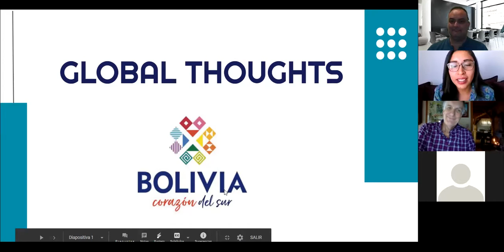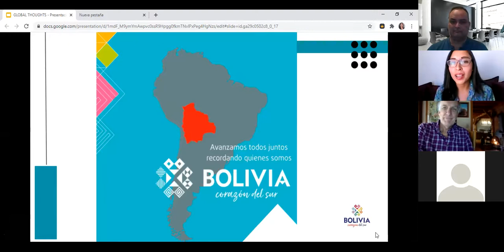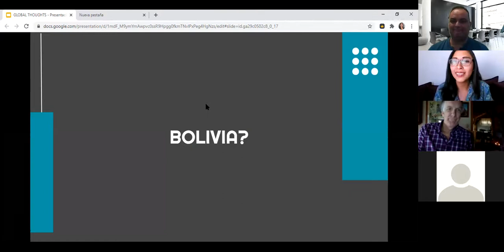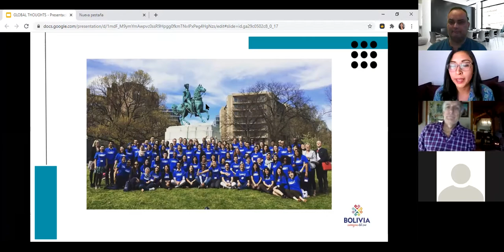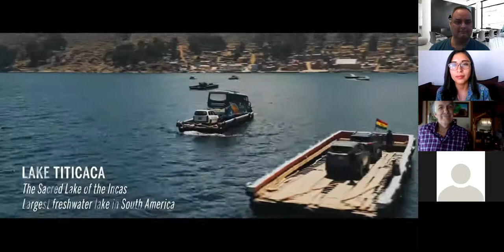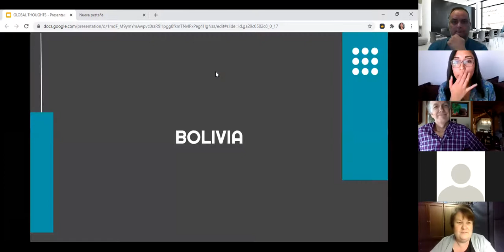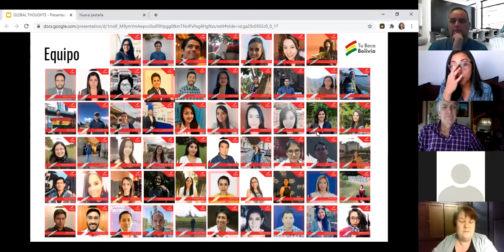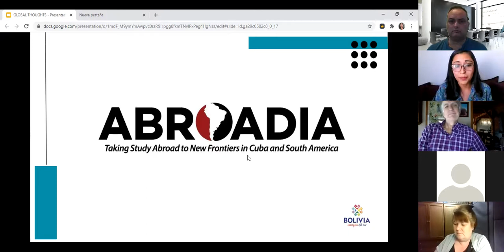Global Thoughts with Alejandra Leon.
Universidad Privada Boliviana professor Alejandra Leon, spent time with Abroadia discussing the beauty of Bolivia. Abroadia is working with her to develop short-term, semester and internship/volunteer opportunities in this fascinating country.